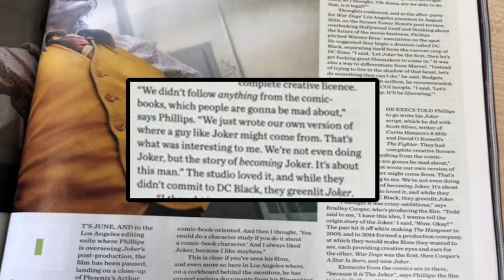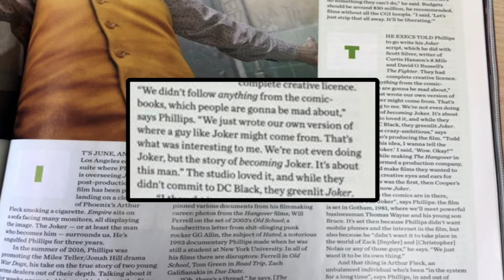DC's The JOKER Movie: Everything We Know So Far! Empire Magazine Reveals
Now that Empire Magazine's article on Todd Phillips' 'The Joker' movie is out, we know a lot more about the Joaquin Phoenix helmed project ... here's everything we know so far!

WARNING: Massive potential spoilers in the video!